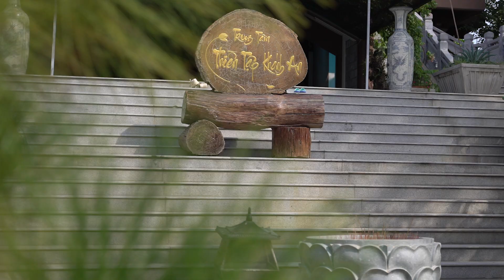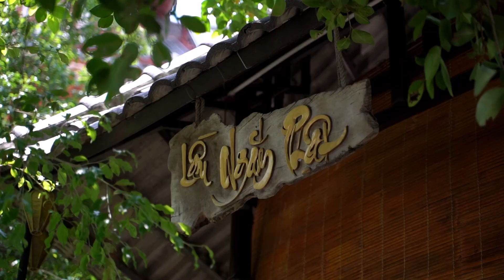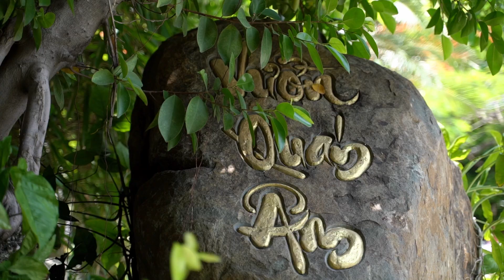TU VIỆN KHÁNH AN NHẬT BẢN THU NHỎ TẠI SÀI GÒN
☆ FOLLOW BỔNG NGÔ MARIÔ KẺ SĂN MÂY PHIÊU LƯU KÝ LINK ĐĂNG KÝ YOUTUBE
Tu viện Khánh An ở đâu? Địa chỉ: số 1055/3D QL1, phường An Phú Đông, Quận 12, TP. Hồ Chí Minh. Sài Gòn tuy rộng lớn mênh mông nhưng cũng chẳng quá khó để bạn tìm đường đến tu viện đẹp này. Tu viện Khánh An Sài Gòn tọa lạc tại Quốc lộ 1A, phường An Phú Đông, quận 12. Vì nằm ở ngoại ô thành phố nên đường đến đây có hơi xa đôi chút. Bù lại, bạn sẽ không bị kẹt xe những giờ cao điểm như khu trung tâm. Tu viện này được mệnh danh là Nhật Bản thu nhỏ của Sài Gòn bởi lối thiết kế ấn tượng. Vì thế mà những dịp rằm, lễ lạc quan trọng của Phật giáo, có rất đông Phật tử - du khách về đây thăm viếng, hành hương.